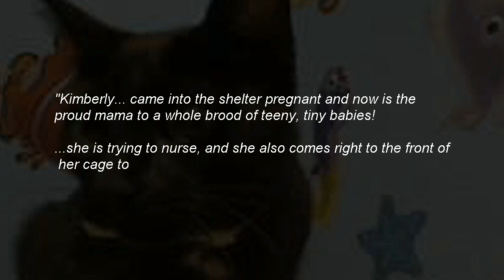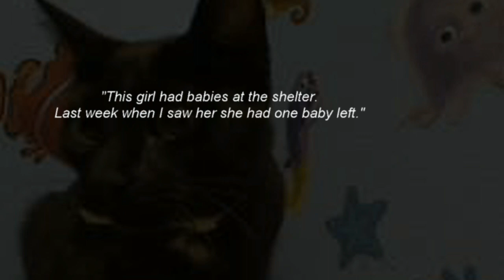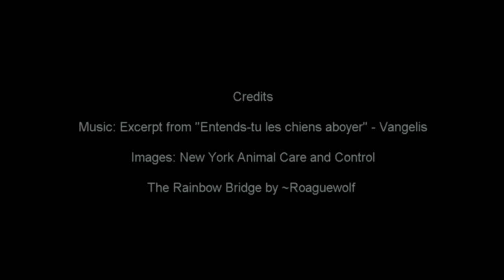Gone but not forgotten 23 - Pets on Death Row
Dedicated to all the animals who end up in shelters and unfortunately don't make it out.

The animals included here are but a small fraction of those who are euthanized daily. It would be impossible to include them all in a video. There are simply too many of them.

The animals here do not necessarily have the most heartbreaking stories. Let these chosen few represent all those for whom pain, fear, and sorrow marked the end of their lives.

May their stories inspire humans to act in a more responsible manner toward those creatures over whom we have been given stewardship.